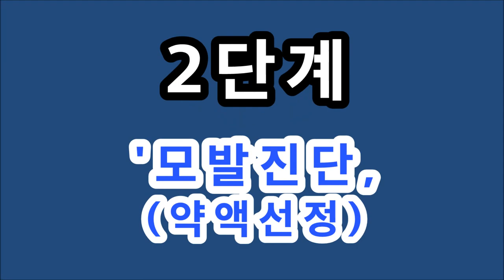헤나염색한 머리~, 아이롱펌 (피카아이롱 16mm,19mm)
쉽고 빠른 아이롱펌, (나도 이제 ~ 전문점 할수 있다)

봉이긴아이롱 ~ 피카아이롱, 덮개아이롱

가렵지않은~ 올렌시아,암모니아프리 고급염색

모발타입별 전용샴푸(골라쓰는샴푸)(펌프1:1지원)